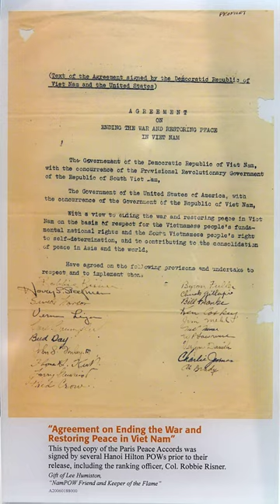Paris Peace Accords - Wikipedia Spoken Articles